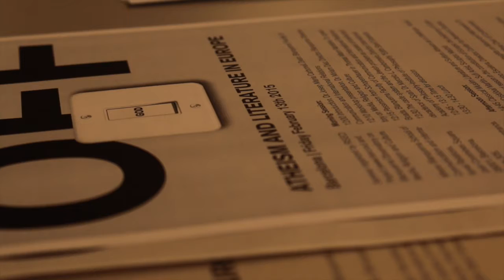Atheism and Literature (RISECI)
Blanquerna Observatory on Media, Religion and Culture and the RISECI project organized Friday, February 13, from 12 am to 18 pm, a series of conferences in which the topic of atheism and literature in Europe will be discussed.

Thomas Mann, Edith Stein, Machiavelli and Antoni Tàpies, among others, will be the authors and artists discussed by different speakers from Spanish and European universities.

After lunch, the conference on classical Muslim literature and Sufism will take place, given by the Sufi artist Cristóbal Martín Abdul Wahid.